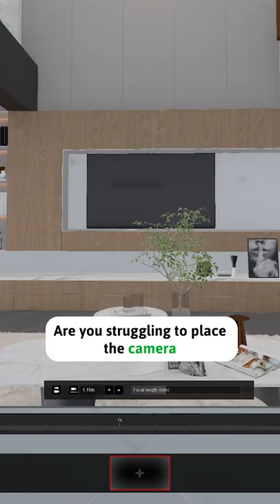Best way to position your Camera in Lumion